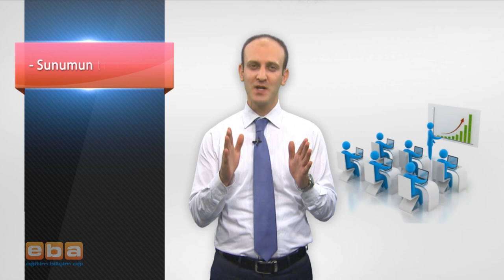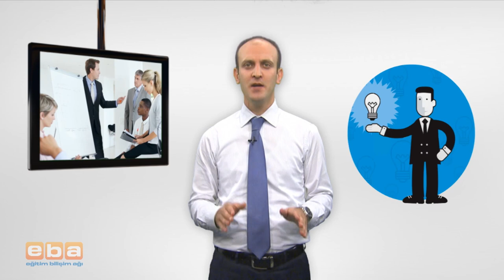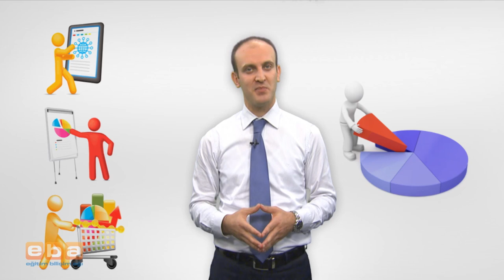10.Sınıf- sunum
Fatih Projesi kapsamında üretmiş olduğumuz içeriklerden iki ders örneğimizi dostlarla paylaşmak istedim.